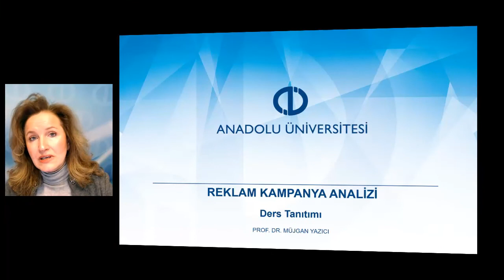REKLAM KAMPANYA ANALİZİ - Ders Tanıtımı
Anadolu Üniversitesi Açıköğretim Fakültesi